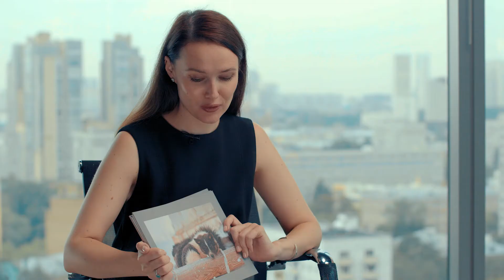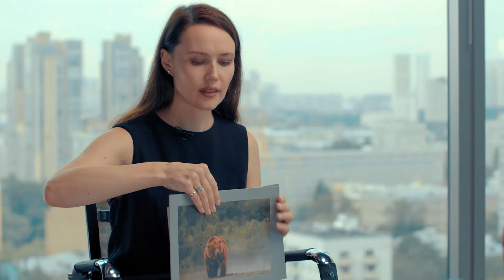Давайте знакомиться | чукотский язык (часть 2)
Сложно ли выучить арктические языки? Ребята – представители коренных народов Арктики – побывали в Москве и записали несколько уроков. Во второй части ролика вы сможете выучить несколько слов на чукотском языке. В студии – Даниил Кагтынаровтын и телеведущая Марина Фартдинова.